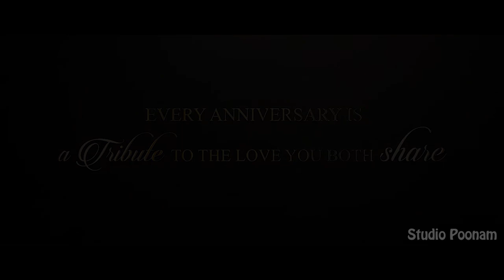25th Wedding Anniversary Highlights | Shankar & Chetna